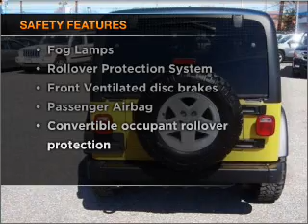2004 Jeep Wrangler - Annapolis MD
Year: 2004
Make: Jeep
Model: Wrangler
Trim: Rubicon
Engine: 4.0 liter inline 6 cylinder 12 valve
Transmission: Manual
Color: Solar Yellow
Mileage: 35826
Address:
1797 West St
Annapol